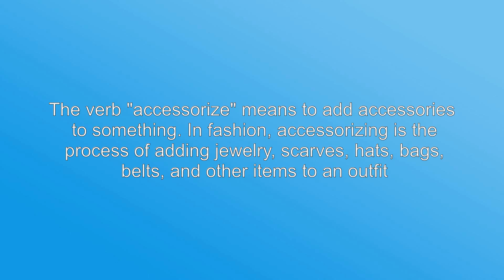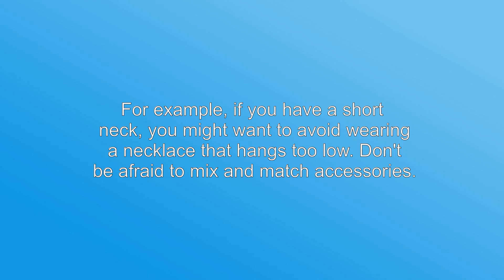What's the meaning of "Accessorize", How to pronounce?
This video shows you What's the meaning of "Accessorize", How to pronounce "Accessorize", pronunciation guide.
Access our free audio/video tutorials on how to correctly pronounce words/names and learn their meanings, just like: Merriam-Webster, Collins English Dictionary, The Oxford English Dictionary, Longman Dictionary of Contemporary English, Cambridge Advanced Learner's Dictionary and so on.